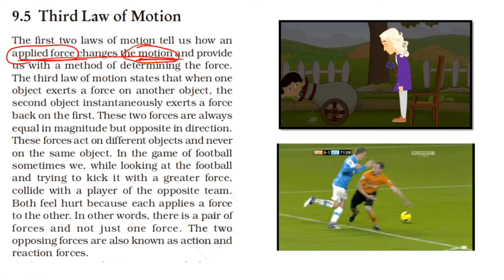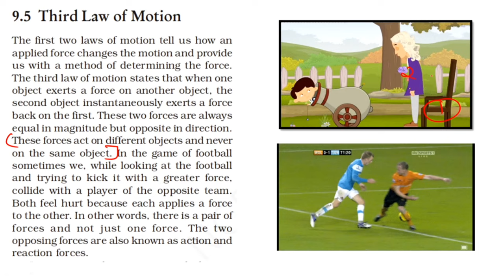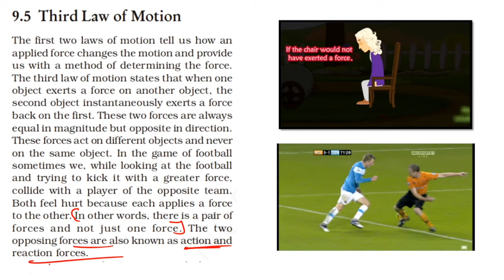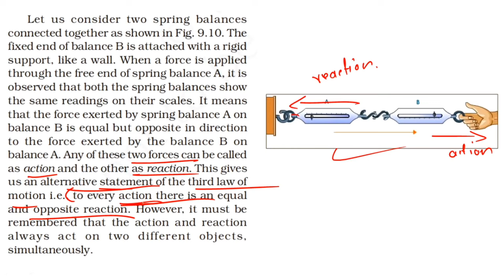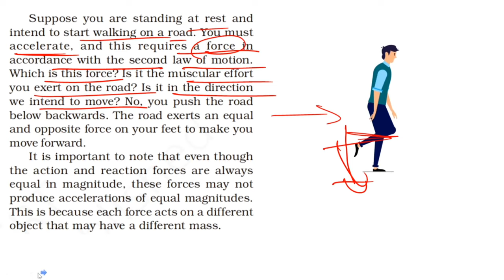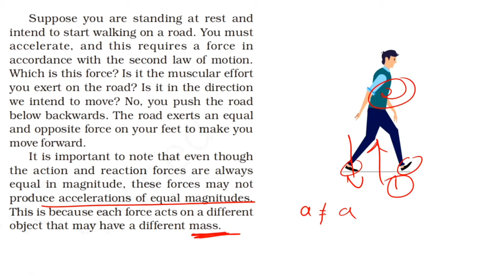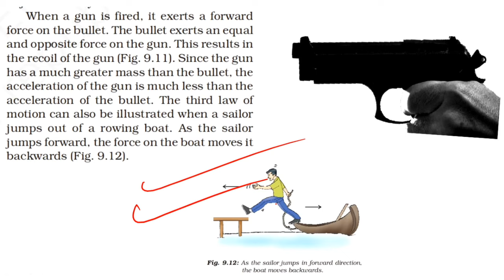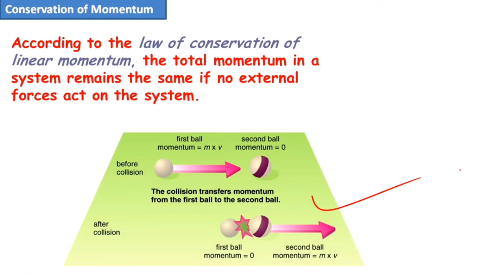Class 9 NCERT Science | Ch-9 Force and Laws of Motion | Hindi Explanation | Animated (Part-3)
Registration links are below:

Hi !

🎯Chapter-8 (Motion)